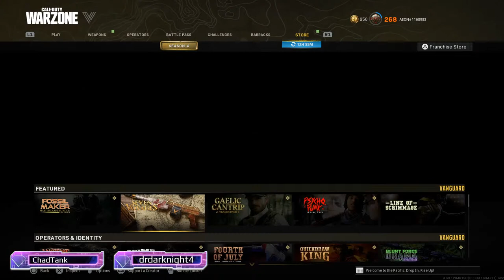NADIA Teaching me her skills